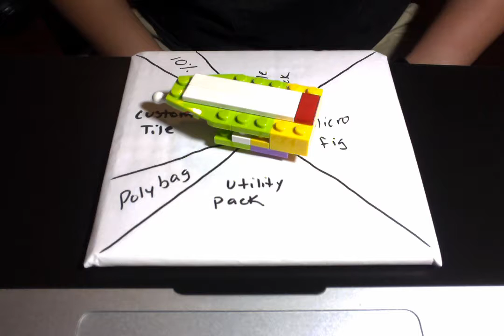Spin the Bottle #17 Big B Bricks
Zero tolerance for spam, harassment, racism, sexism, foul language, and cyber bullying.  please try and keep it clean for everyone!